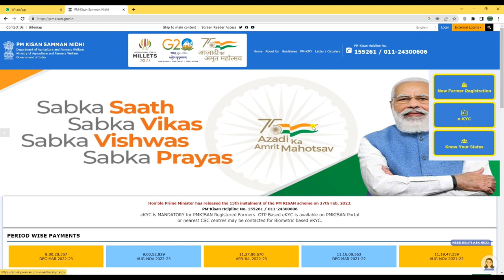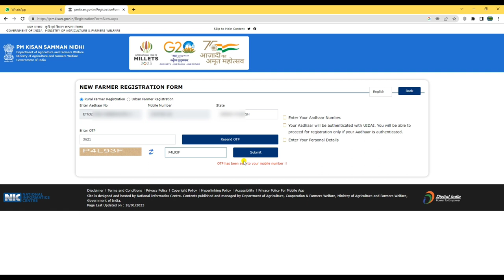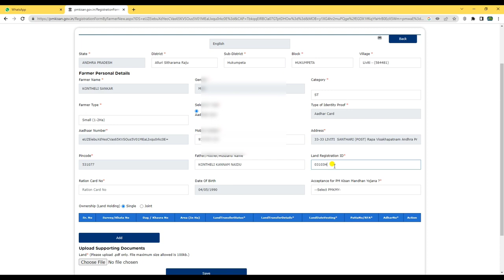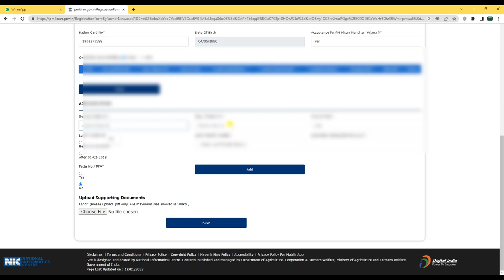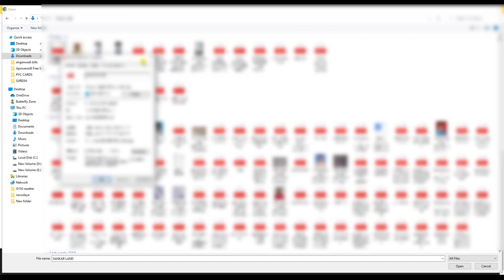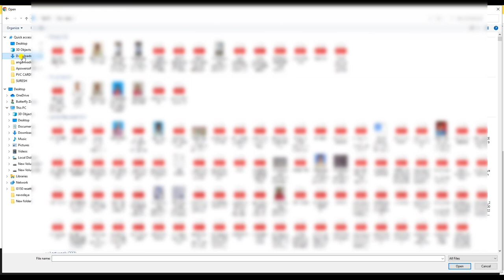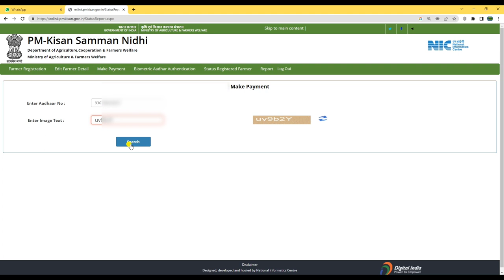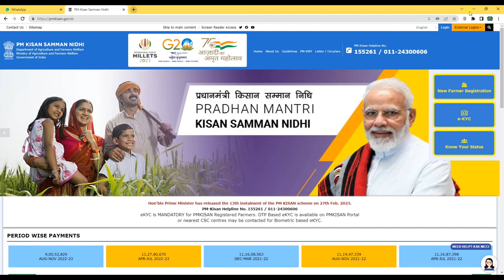How to Apply for PM Kisan New Former Registration in Telugu 2023.PM కిసాన్ అప్లై చేసే విధానం 2023.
How to Apply for PM Kisan New Former Registration in Telugu 2023.PM కిసాన్ అప్లై చేసే విధానం 2023. 6,000/- annual income scheme for formers.